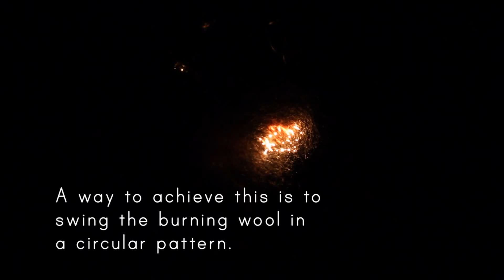Fire Effects with Steel Wool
Learn how to create the hypnotizing visual effect of warp speed by setting steel wool on fire.

Embark on a mind-bending journey through the cosmos as we dive into the mesmerizing world of WARP SPEED with STEEL WOOL!

Brace yourself for an intergalactic adventure filled with sparks, trails, and pure visual magic.

In this electrifying experiment, we push the boundaries of imagination and physics, showcasing the stunning effects created by the dynamic combination of warp-speed motion and the enchanting glow of steel wool.